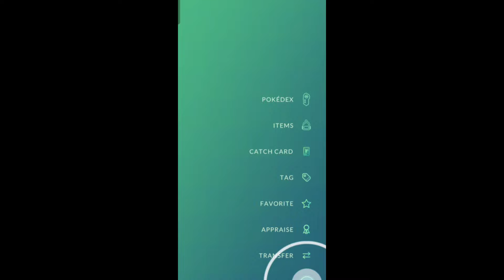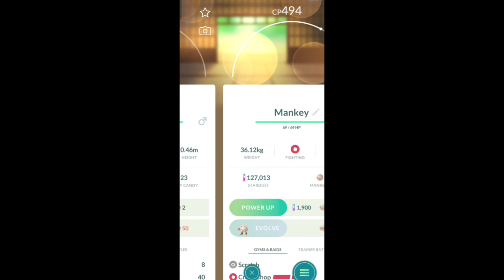🤤This Shiny Is One Of My Most Searched Pokémon Cause of...!! || Pokémon Go